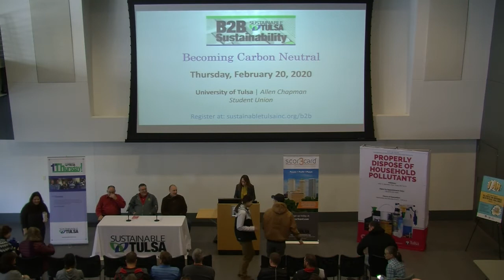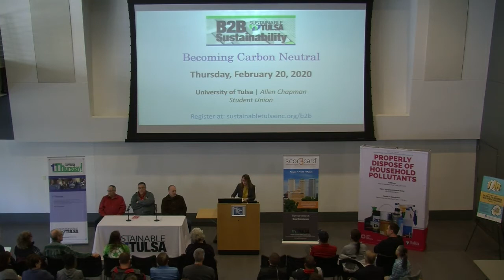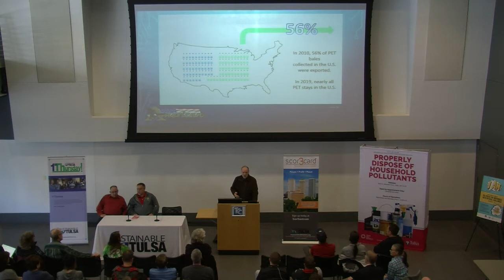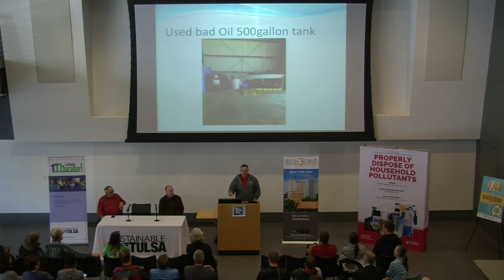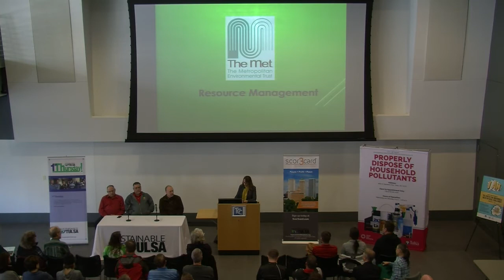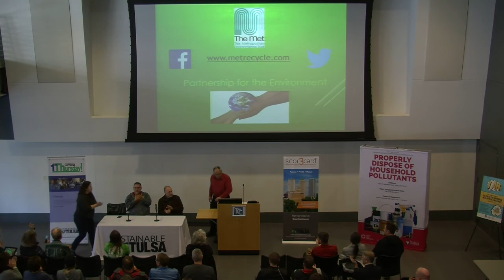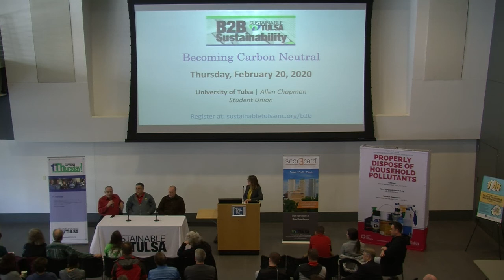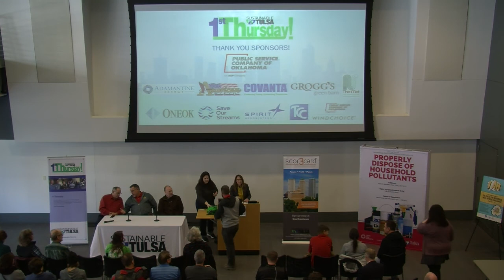Sustainable Tulsa 1st Thursday 2/6/2020